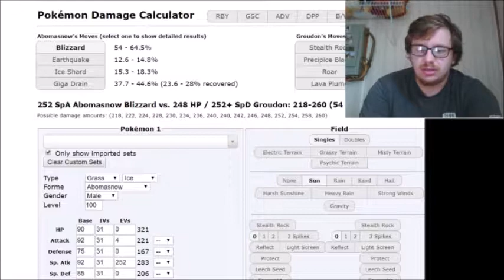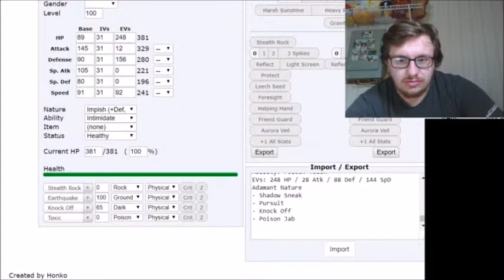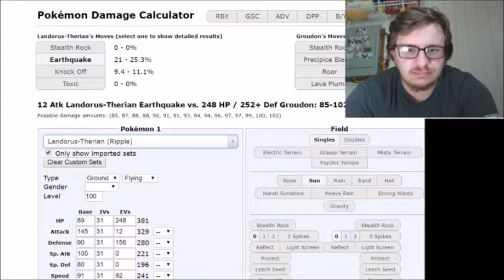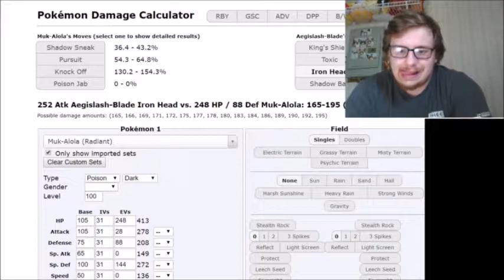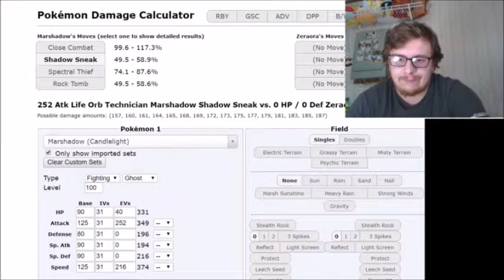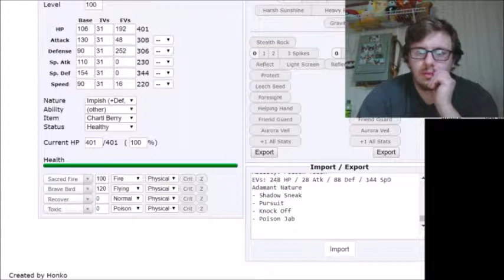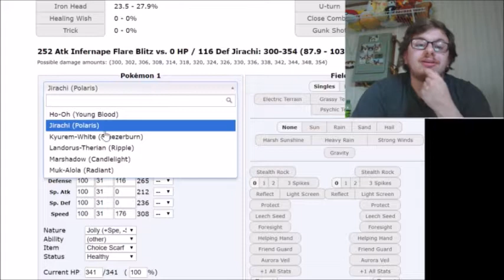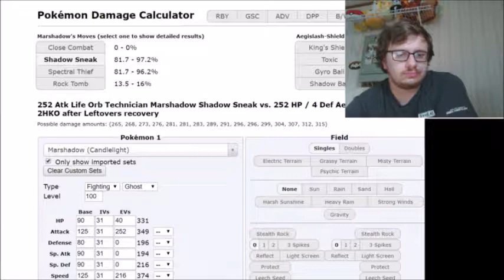"Specter" | UDL S2W1: NY Metagross (0-0) vs Angels of Beheeyim (0-0)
Hey guys! Welcome to the first battle of the UDL!